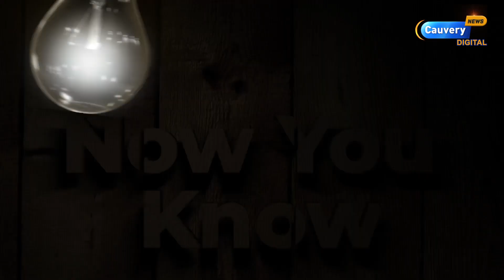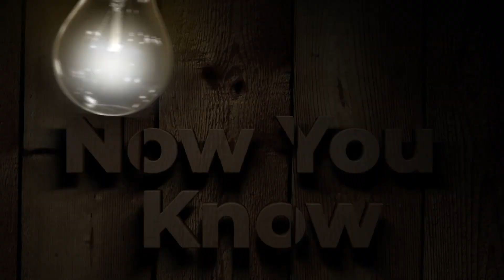காஜல் முதல் கரிஷ்மா வரை! நடிகைகள் விரும்பும் Black Water-ன் ரகசியம்! | Black Alkaline water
For any Queries Please contact Cauvery News newsletter👉👉